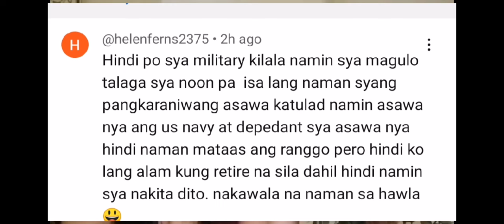HALA,PUGONG BYAHERO AT TITA PB LOVE IPAPATULFO DAW NI MADAM BETH?😂😂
HALA,PUGONG BYAHERO AT TITA PB LOVE IPAPATULFO DAW NI MADAM BETH?😂 pblove pugongbyahero Patawa ka man dai oi😂😂